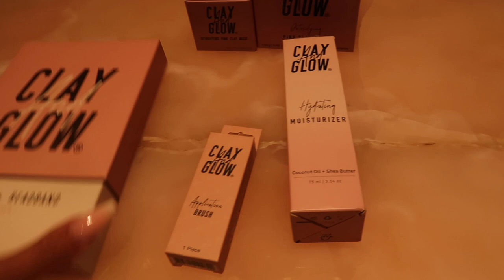PRUIKEN PASSEN & MAKE-UP TUTORIAL - REINDERS WEEKVLOG #83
In deze weekvlog: wordt kleine Frankie geopereerd, laat Julie haar veelgevraagde make-up tutorial zien, nemen we jullie mee naar de pretecho van Marie en passen we pruiken voor onze nieuwe fotoshoot!

Luvvvvv Reinders ♥!